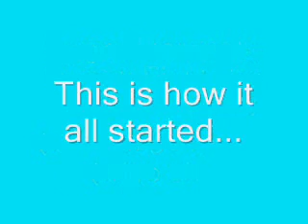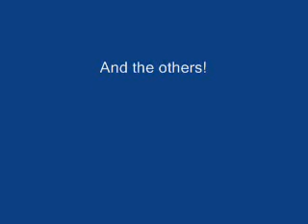The weird lego movie.wmv